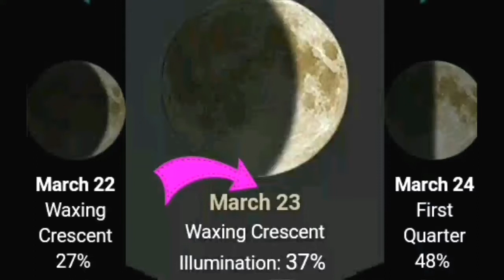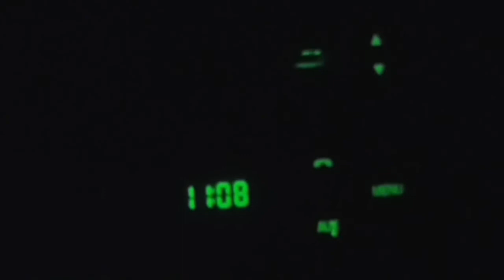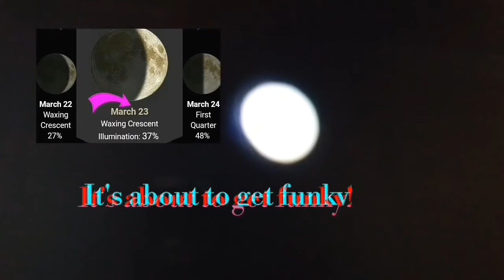😂NASA Projected The Moon on the WRONG SIDE OF THE SKY! posted by U-Skiez